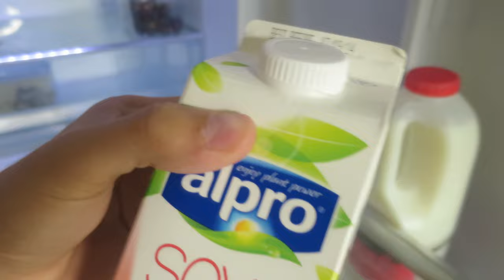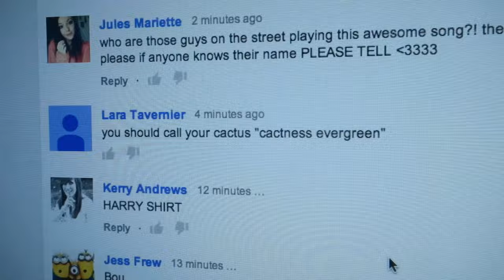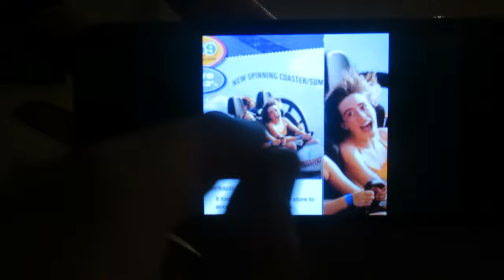How To Make Loom Bracelets!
• Click Thumbs Up!